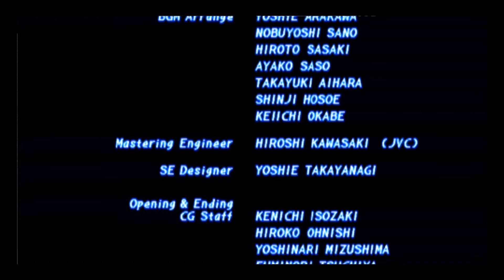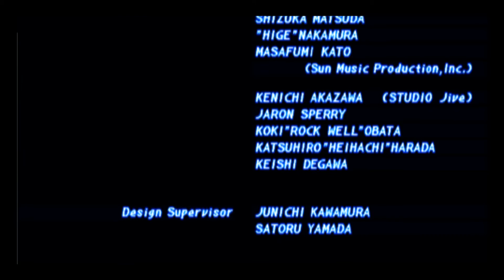Tekken 2 | Paul | Story mode Epsxe | Best Graphics | wide-screen | FHD Gameplay.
💾Memory card link(USA Version) (Copy both files in memory card folder of epsxe emulator)

🎮Running on- Windows 10 64 bit,  Intel® Core™ i7-860 Processor (8M Cache, 2.80 GHz), Nvidia 750Ti 2Gb ,8Gb DDR3 ram.